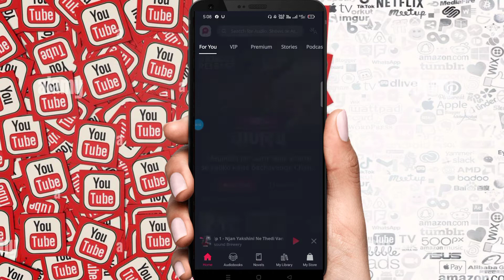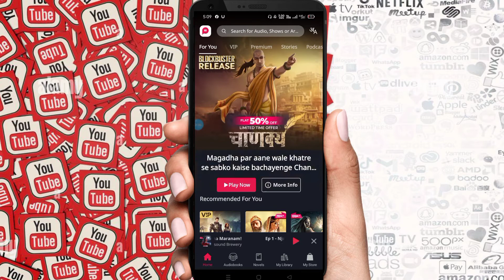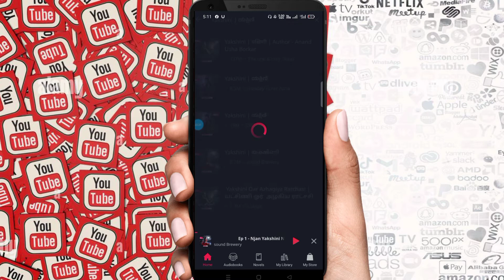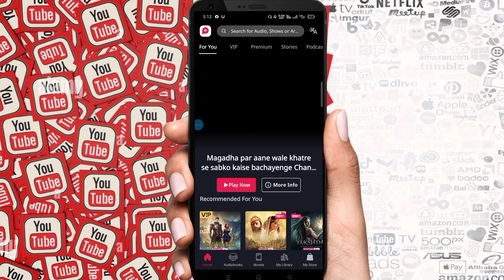Yakshini Story In Hindi | Yakshini Story In Telugu | Yakshini Story In Malayalam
Yaksini Story Ko koi se Language Me Kaise Sune

 Yakshini Story In Telugu

Yakshini story in Hindi

Yaksini story in malayalam

Yaksini story ku ab bohat sare language me dekhe